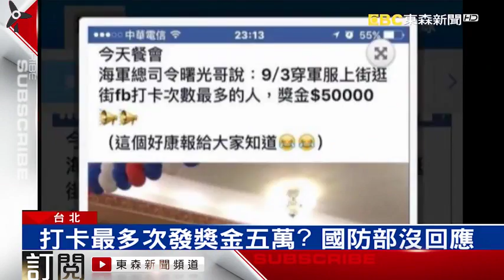軍人節速食店告白「以身為國軍為榮」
今天軍人節，全台各地都有相關優惠專案，有影城推出穿軍服看電影優惠，遊樂園也有打折，速食店也是，全台各地，出現了許多穿著軍裝的弟兄，...今天軍人節，全台各地都有相關優惠專案，有影城推出穿軍服看電影優惠，遊樂園也有打折，速食店也是，全台各地，出現了許多穿著軍裝的弟兄，...